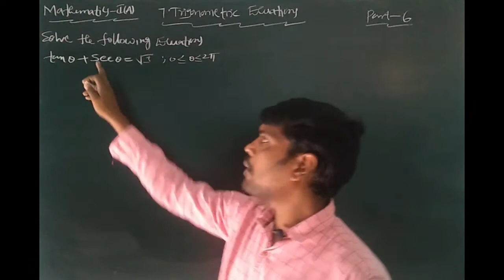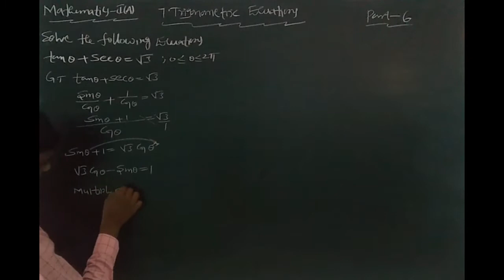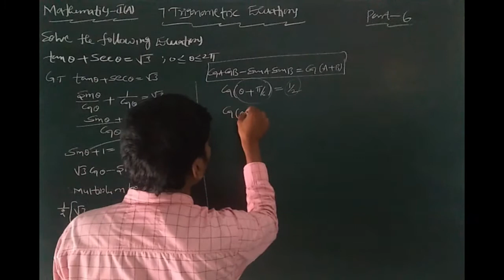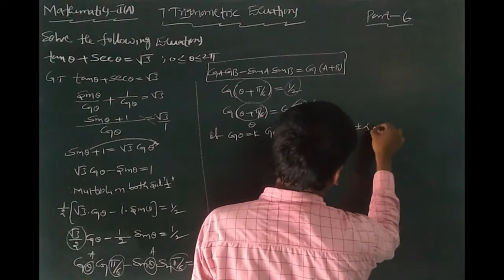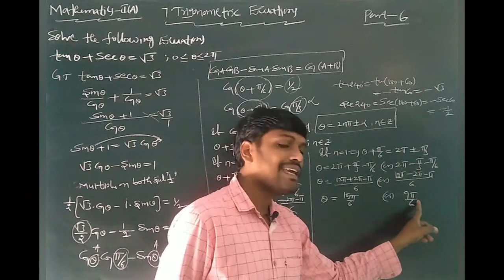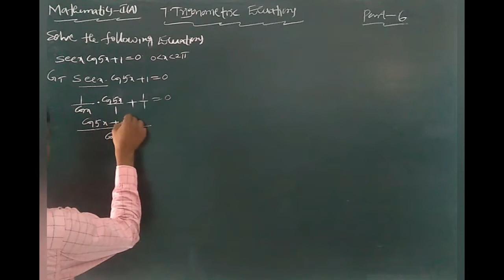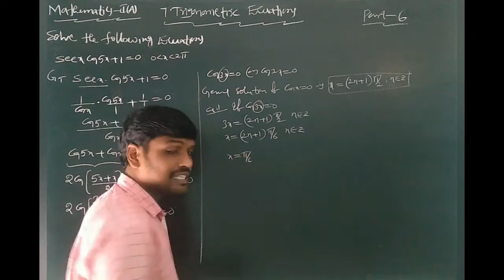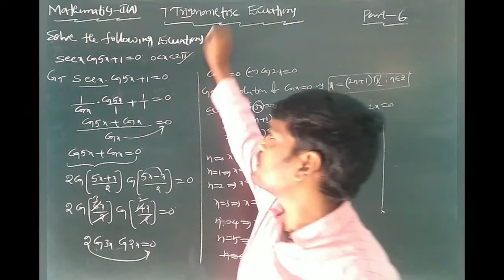INTER I YR : MATHEMATICS I A (E/M) TOPIC : TRIGONOMETRIC EQUATIONS PART 6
M1ESTE142